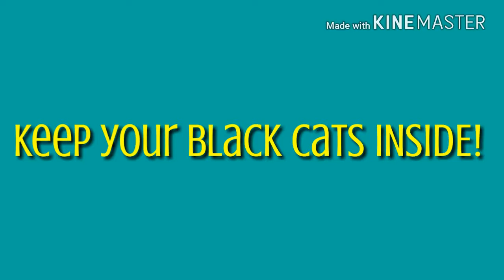Midnight And The Jester Costume| MidnightAndI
Originally posted October 31, 2018.

I dressed Midnight up as a Jester last year. Enjoy!

CONNECT WITH MIDNIGHTANDI